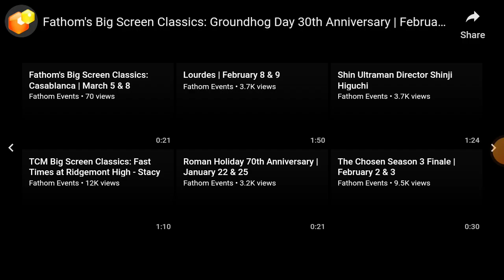Groundhog Day 30th Anniversary Fathom Events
Happy 30th Anniversary of Groundhog Day With Bill Murray!